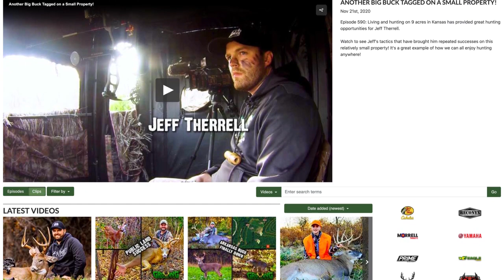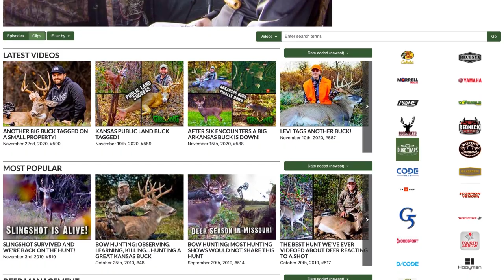The Uniform of Leadership with Jason Romano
This week, Andy hosts Jason Romano—Former ESPN Producer, Author, Speaker, and Sports Spectrum Podcast Host.

Tune in to hear Jason's stories about remarkable people who exemplified leadership  in ways that will surprise you. From the cafateria lady who learned everyone’s names, to the ESPN anchorman who got him one-on-one time with Emmitt Smith, Jason covers lessons that will benefit you and the people in your life.

Pick up a copy of Jason’s new book The Uniform of Leadership today, then connect with him on Facebook and at his website below.

You can also hear more from Jason on his podcast, Sports Spectrum:
SportsSpectrum.com/podcast

Facebook.com/AndyAndrews
YouTube.com/AndyAndrewsAuthor
Twitter.com/AndyAndrews
Instagram.com/AndyAndrewsAuthor